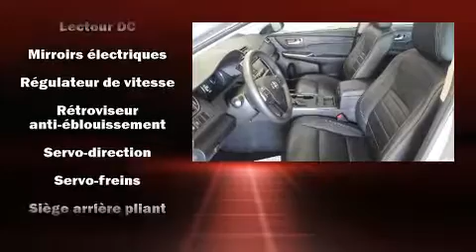2015 Toyota Camry Hybrid XLE FULL-TOIT-CUIR-NAVIGATION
L��veill�� Toyota
1369 Mont��e Masson

Nous avons tout un sp��cial sur la Toyota Camry Hybride 2015. Affichant moins de 30 000 km au compteur, cette berline 4 portes met la priorit�� sur le confort, la s��curit�� et son c��t�� pratique. Gr��ce �� la souplesse de son moteur 4 cylindres de 2,5 litres, les passages de vitesses se font tout en douceur, vous b��n��ficierez aussi d'une exp��rience de conduite confortable et pr��visible. La liste d'��quipement est impressionnante, mais elle m��nagera votre budget. Comme les si��ges chauffants, si��ges en cuir, des essuie-glaces intermittents, une t��l��commande int��gr��e d'ouvre-porte de garage, le r��troviseur central avec fonction anti��blouissement automatique, climatiseur avant avec commande automatique de temp��rature bizone, syst��me de localisation GPS, et un r��gulateur de vitesse. Ses attrayantes roues en alliage s'harmonisent aux formes des ailes qui accentuent le caract��re sportif du v��hicule. Le toit ouvrant assist�� illumine l'habitacle de lumi��re naturelle. La cha��ne haute fid��lit�� alimente 10 haut-parleurs, qui remplissent l'habitacle de voluptueuses ondes auditives. Le r��seau de coussins gonflables inclut un coussin de protection des genoux du conducteur ainsi qu'un ensemble complet de coussins pour tous les passagers. Notre personnel comp��tent est �� votre disposition pour r��pondre �� toutes vos questions. Nous vous aiderons �� trouver le bon v��hicule au prix qui respecte votre budget. Allez, venez effectuer un essai routier, cela pourrait vous aider �� d��cider!